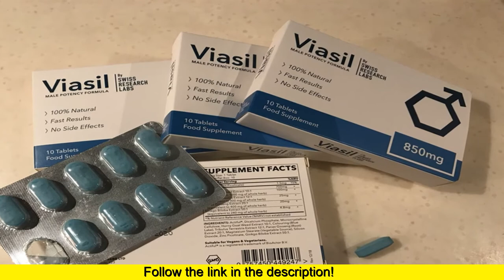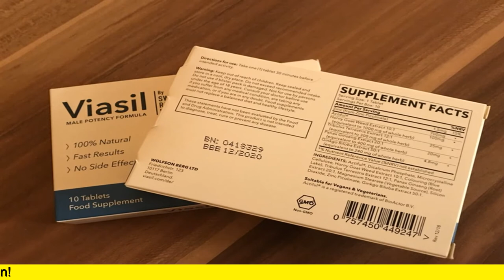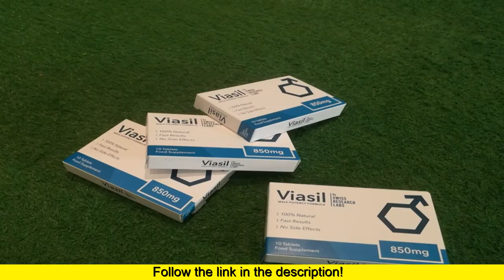Viasil Review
100% NATURAL MALE PERFORMANCE ENHANCER
Does anxiety affect your bedroom encounters and then leave you reluctant to begin new relationships?
You’re not alone… 1 in 10 men into the  world have problems with erectile disorder, yet you don’t have to allow it define you.
Reclaim your drive that is sexual and prowess with Viasil!
Our all natural and stimulant free formula supplies your body having a unique combination of energy enhancement and increased oxygen delivery aimed at increasing blood flows, enhancing your endurance levels, and bringing longevity to your erections.
Viasil works to help your body’s natural ATP and mitochondria functions to boost Nitric Oxide manufacturing, connected with lasting vitality, endurance, and the energy to take your partner deep into the throws of passion.
The Science.
Viasil essentially encourages the synergy of two power systems - ATP and ADP - to help bring your human anatomy renewed vigor, energy, and endurance.
Our potent formulation can naturally help to increase blood flow and oxygen delivery, aswell as greater short term energy and endurance.
These effects can be quite a total outcome of raised Nitric Oxide production and increased vasodilation (blood vessel dilation). Together this can help parts of your muscles, organs, and particularly your penis to get more blood, providing the vitality to be more active.
Support the body to increase power - perfect for giving you a solid start in the sack you to harness the ATP reserves in your muscles and show your partner just how much you want them as it may enable.
Naturally increase stamina - by way of a combination of sustained aerobic derived energy and ATP synthesis in your mitochondria. Imagine showing your partner that is boss her coming all night long as you have the stamina to keep.
Increase your time levels - imagine you’ll have the drive, the charged power, and the self-confidence to take your revitalised libido and erection strength and place it to the test.

Keep your blood pumping - by raising Nitric Oxide production and improving blood vessel dilation/blood moves your arousal will quickly become evident. Moreover, by boosting male hormone levels your orgasms could be much more head blowing.
Viasil aims to take what your body already has and make it better…
Unlike lots of supplements which trigger false, chemical reactions that don’t last, at its core, Viasil just strives to support what your body already does.
You already obviously create ATP and Nitric Oxide, however with age, illness and stress, their production can drop. Likewise, our exposure that is constant to radicals can slowly damage our arteries making it harder for them to dilate and transport blood.
This is why Viasil has the ability to be so beneficial, as it may help support your body’s energy systems by possibly boosting ATP and Nitric Oxide manufacturing - which both help feeding your body energy and ensuring blood that is healthy.
You're able to immediately benefit from healthier, stronger erections when your penis no longer has problems receiving the blood flows it has to get hard and perform.
Similarly, our use of antioxidant and vitamin enriched ingredients aims to stimulate a revival in vigor, energy, strength, and performance.
Just what exactly are you currently waiting for?
Erectile disorder doesn’t have to shape who you really are or the way your relationships pan out.
Alternatively, by providing the human body the tools to boost its ATP naturally and Nitric Oxide effectiveness, you too may be one step closer to experiencing the highs of thicker, stronger erections and the stamina to put them through their paces.
How it operates?
Our unique formulation includes a dual action system that is made to target both your quick and long haul energy systems, aimed at increasing vigor, energy, endurance, and strength.
By combining citrus with pomegranate, your system can instantly benefit from more ATP and Nitric Oxide which are both essential for increasing blood flow and boosting mitochondrial action – all you need to trigger lasting, rock hard erections and all night stamina.
The answer is at reach…
Viasil's goal is to provide your body an way that is all-natural boost your existing bodily functions therefore low energy levels, bad circulation, and limp erections are really a subject put to rest.
As a result of the action that is dual of citrus and pomegranate you can maximise ATP and Nitric Oxide production and offer your blood vessels/circulation the boost they have to react perfectly to your arousal and keep you rock difficult from start in order to complete.
What results can I expect from Viasil?
Thanks to the dual action system of Viasil and our usage of natural ingredients; our supplements are designed to give you multiple benefits such as improved circulation, bloodstream vessel dilation, and energy. These combined will help